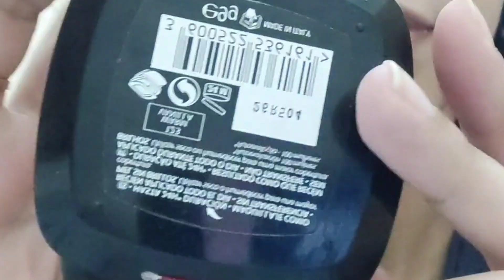Best foundation for oily skin//L'Oreal Paris infallible 24hr Fresh wear powder foundation review